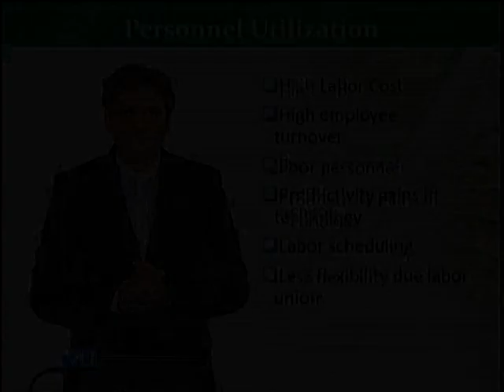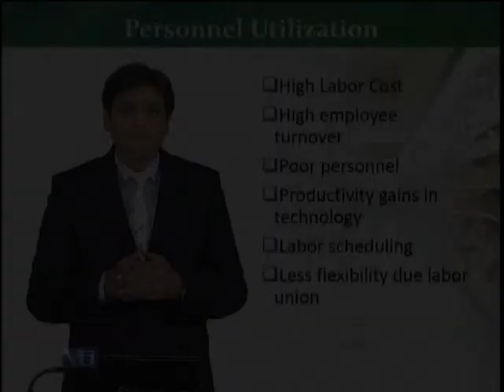MKT726_Topic108 | Retail Management